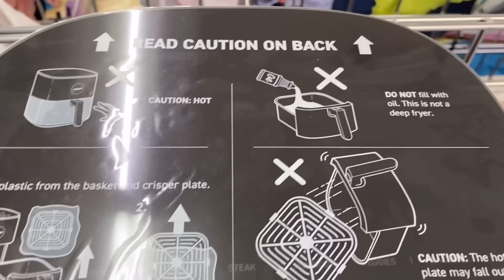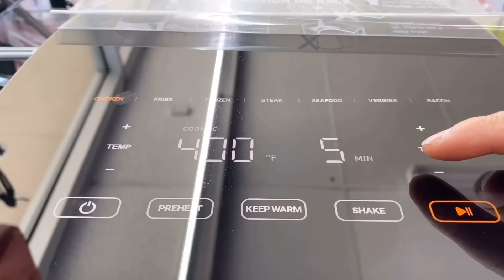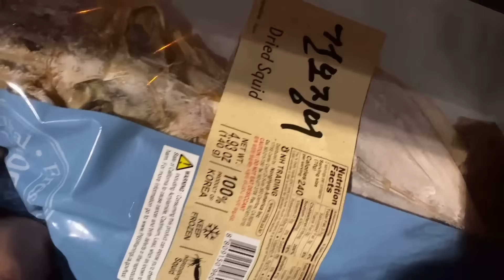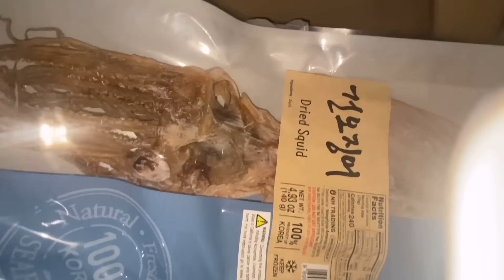엄마와 비슷한 삶을 살지만, 행복한 50대 엄마 미국일상 브이로그#친정엄마#옷가게마지막날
저는 새로운일에 적응하고 있고, 남편은 내일 눈각막이식 수술을 해요. 잘되기를 기도합니다.
NO필터 NO자막 NO비지엠 날것 그대로 웃기는 짜장 50대엄마 현실브이로그✌🏻좋아요 ❤️ 구독
편집 : 루마퓨전 아이무비